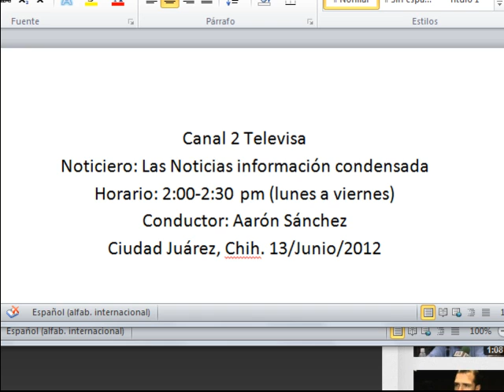Hubo una manifestación de la Policía Única en Juárez